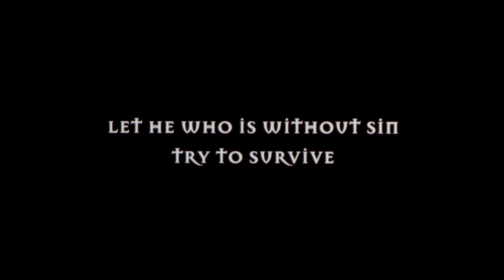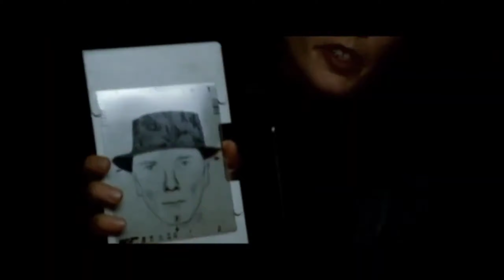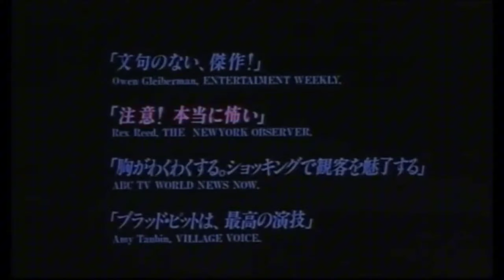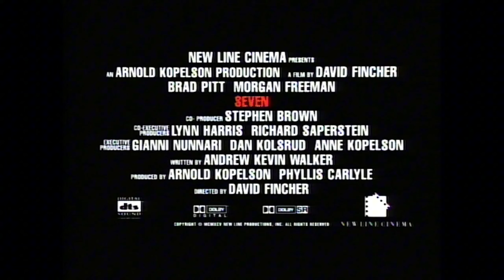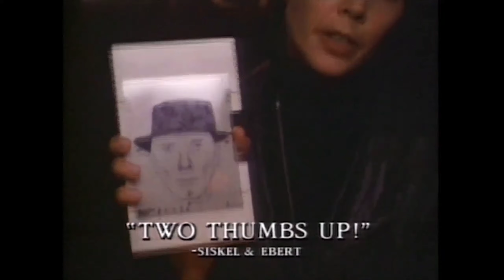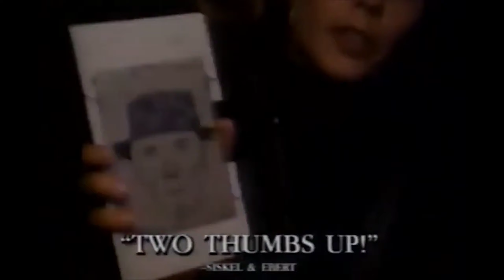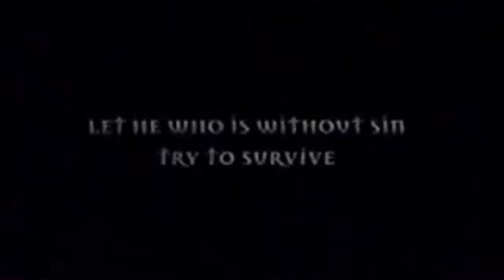Seven (1995) All Trailers, International trailers, TV Spots and Soundtrack Promo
it's time for the king of modern psychological thrillers, David Fincher's Magnum Opus, the film with the gut wrenching climax.

When retiring police Detective William Somerset (Morgan Freeman) tackles a final case with the aid of newly transferred David Mills (Brad Pitt), they discover a number of elaborate and grizzly murders. They soon realize they are dealing with a serial killer (Kevin Spacey) who is targeting people he thinks represent one of the seven deadly sins. Somerset also befriends Mills' wife, Tracy (Gwyneth Paltrow), who is pregnant and afraid to raise her child in the crime-riddled city.

Directed by
David Fincher

Written by
Andrew Kevin Walker

Produced by
Arnold Kopelson
Phyllis Carlyle

Starring
Brad Pitt
Morgan Freeman
Gwyneth Paltrow
John C. McGinley

Cinematography by Darius Khondji

Edited by Richard Francis-Bruce

Production
company:
Arnold Kopelson Productions

Language: English

Also known as:
Pecados Capitales
Seitse
Seitsemän
Seven - Los 7 pecados capitales
Seven - Os Sete Crimes Capitais
Siedem
The Seven Deadly Sins
Сім